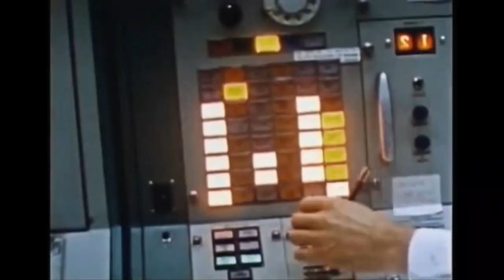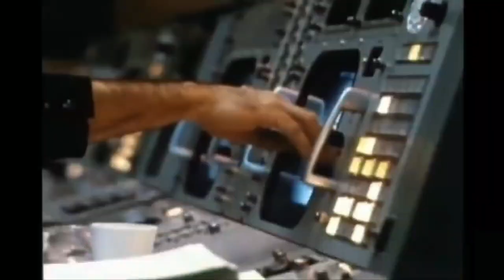Necə Kosmonavt Olmaq Olar? | Rəsmi Mənbə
Kosmonavtlar kosmik tədqiqatlarla məşğul olan insanlardır. Kosmonavtların vəzifələrinin kosmosda etmələri lazım olan şeylərlə məhdudlaşa biləcəyini düşünə bilərsiniz. Bununla birlikdə, bu insanlar Kosmonavt olmamışdan əvvəl uzun və çətin bir təlim dövrü keçirlər.

ABŞ və Rusiya kosmik tədqiqatlara gəldikdə əsasən ağla gəlsələr də, Avropa Kosmik Agentliyi (ESA), Yaponiya Kosmik Tədqiqatlar Agentliyi (JAXA) və Kanada Kosmik Agentliyi (CSA) kimi müxtəlif ölkələrin kosmik tədqiqatları üçün məsul təşkilatlar, kosmosa Kosmonavtları da göndərirlər. Buna görə bir Kosmonavt olmaq şərtləri ölkədən fərqli ola bilər.

Kosmonavt olmaq üçün ən azı mühəndislik, təməl elmlər (fizika, kimya, biologiya, riyaziyyat) və informasiya texnologiyaları üzrə bir bakalavr dərəcəsi olmalıdır. Əksər Kosmonavtların bu sahələrdə magistr və ya doktorluq dərəcələri var.

Kosmonavtlar kosmosdakı sərt şərtlərə (çəkisiz mühit şəraiti, ani təzyiq dəyişiklikləri) tab gətirə bilmək üçün fiziki və psixoloji cəhətdən sağlam olmalıdırlar.
Kosmonavtların sahib olduqları xüsusiyyətlər kosmosda yerinə yetirəcəkləri vəzifələrə görə dəyişə bilər. Məsələn, kosmik gəmilərə və Beynəlxalq Kosmik Stansiyaya göndərilən Kosmonavtların müəyyən bir uçuş vaxtı təcrübəsi olmalıdır. Məsələn, NASA-da ən azı 1000 saat kapitan pilot təcrübəsinə sahib olmaq tələbi var. Bundan əlavə, görmə kəskinliyi 20/20 olmalıdır (müəyyən bir ölçüdə bir cisim 20 fut, məsafədən təxminən 6 metr məsafədə görünə bilər), qan təzyiqi oturma vəziyyətində 140/90 mmHg-dən çox olmamalıdır və hündürlüyü 1,60 m - 1,90 m arasında olmalıdır.

Kosmonavtların Beynəlxalq Kosmik Stansiyada işləyərkən ingilis və rus dillərini yaxşı bilmələri üstünlükdür. Kosmonavtların ümumiyyətlə hərb sahəli olduğu düşünülsə də, əslində Kosmonavt olmaq üçün belə bir tələb yoxdur.

Kosmonavt olmağın əsas şərtlərini təmin edənlər müraciət edə bilərlər. Müraciətləri qəbul olunan namizədlər bəzi psixoloji və fiziki testlərdən keçdikdən sonra görüşürlər. Bu mərhələləri keçən namizədlər intensiv təlim proqramına başlayır. Təlim prosesi NASA-da təxminən 2 il çəksə də, ESA Kosmonavt namizədlərindən 40 aylıq bir təhsil müddətini başa vurması tələb olunur.
ESA'nın əsas təhsili təxminən 16 ay davam edir və kosmonavt namizədləri aerodinamik, çəkisiz ətraf mühit tədqiqatları, Beynəlxalq Kosmik Stansiyadakı sistemlər və robot tətbiqləri mövzusunda təlim alırlar. Təxminən 1 il davam edən qabaqcıl təlimlərdə, ISS və Soyuz kosmik gəmilərinə ekipajları və materialları İSS-ə daşıyan fərqli modullardan necə istifadə etməyi və idarə etməyi öyrənirlər. Bundan başqa, Kosmonavtlar da müəyyən bir tapşırıq üçün xüsusi təlim ala bilərlər.

Salam, bu kanal Quliyev Həsənə məxsus kanaldır.Öz kitaba, astronomiyaya duyduğum marağı sizlərlə 3 dildə
(Azərbaycanca, Türkcə, İngiliscə) videolar vasitəsilə paylaşıram.Oxuduğum kitabları, müşahidələrimi, və hərkəsin maraq duyduğu
suallara bu adresdə cavab tapacaqsınız.AzAstro birliyinə qoşulduğunuz üçün hərkəsə təşəkkürlər!

Merhaba, bu kanal Guliyev Hasan'a ait. Kendi kitaplara ve astronomiye olan ilgimi 3 dilde.
(Azerice, Türkçe, İngilizce) Videolar aracılığıyla paylaşıyorum, okuduğum kitaplar, gözlemlerim ve herkesin ilgilendiği
Sorularınızın cevaplarını bu adreste bulacaksınız AzAstro topluluğuna katıldığınız için herkese teşekkür ederiz!

Hello, this channel belongs to Guliyev Hasan. My interest in my book and astronomy is in 3 languages.
(Azerbaijani, Turkish, English) I share through videos. The books I read, my observations, and everyone's interest
You will find answers to your questions at this address. Thank you everyone for joining the AzAstro

Reklam,İş birlikləri və Media sualları üçün⇊

✒ Layihənin və videoların müəllifi
➨ Quliyev Həsən